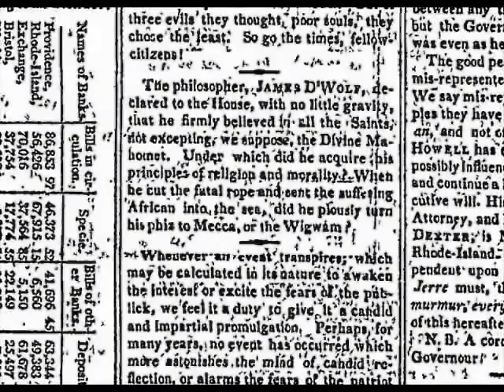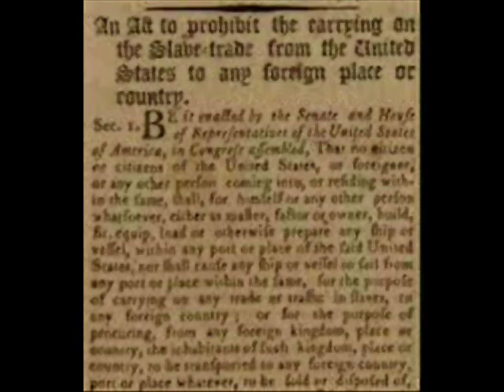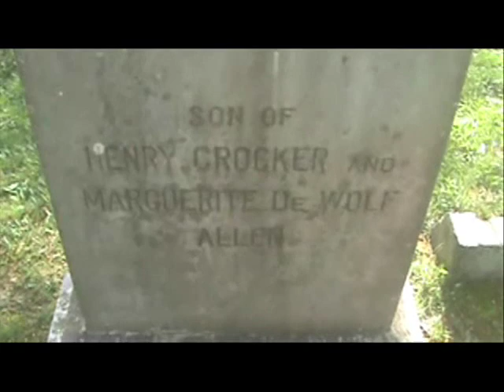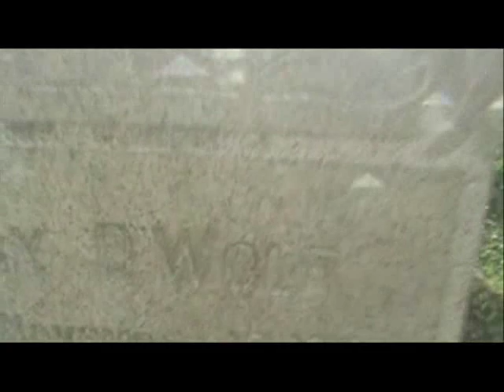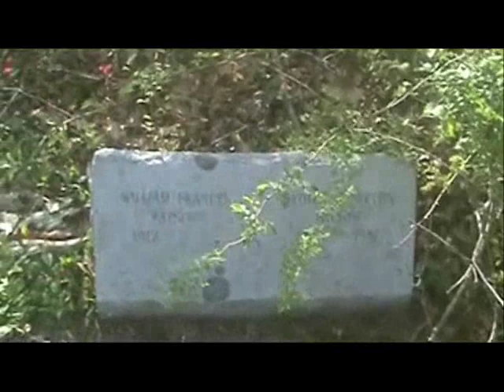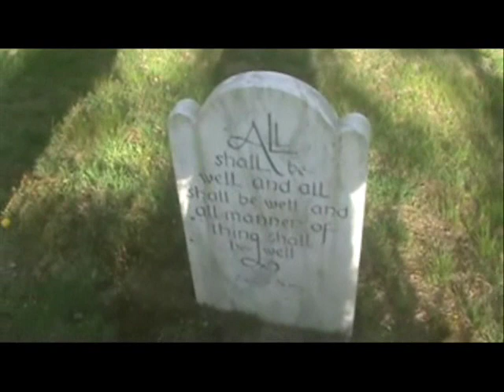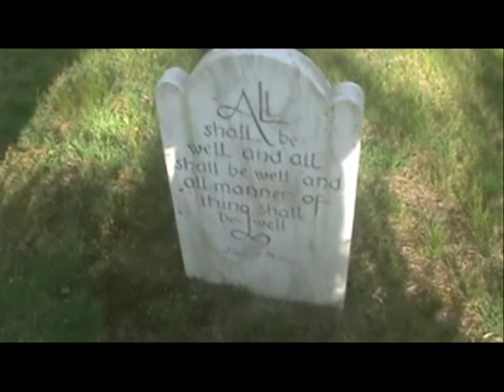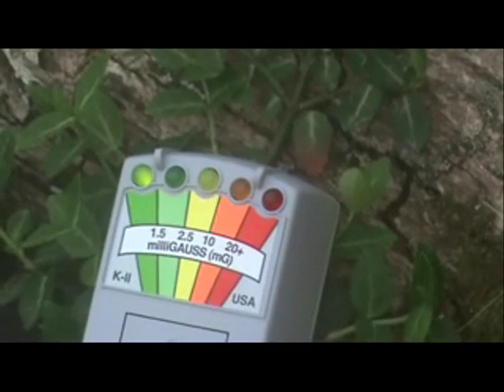Creepy Places of New England: The DeWolf Family Cemetery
Located in Bristol, Rhode Island is the cemetery plot of the one town's the wealthy family, the DeWolfs. One of the main burials here is the tomb that belongs James DeWolf, a privateer, politician, and slave trader. Charles and Stephen take a day trip to the cemetery to investigate the tomb of James DeWolf, which is now in ruins and is said to be cursed due to his involvement in the slave trade.

What is the DeWolf Family Cemetery at 1:08
Welcome to the DeWolf Family Cemetery at 6:37
The Tomb of James DeWolf at 15:35
The Crypt at 28:16